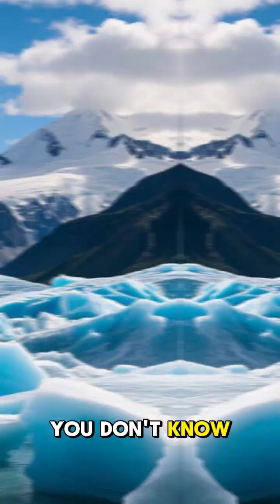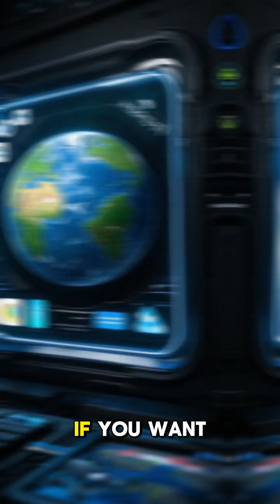Melting Glaciers: The Shocking Truth About Our Planet’s Crisis!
Glaciers are melting at an alarming rate, threatening our planet! 🌍 Discover the devastating impacts of melting glaciers, from rising sea levels to ecosystem collapse. Learn why we must act now to fight climate change!

💬 Comment your thoughts on saving our glaciers!